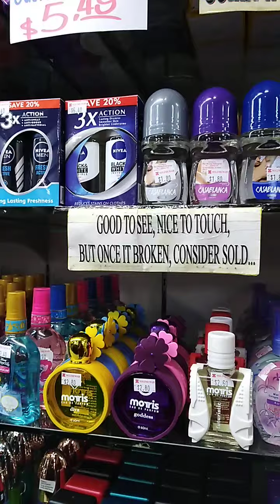How to save money for today?there are so many discounted /on sale items.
Gala gala tayo social distancing lang po... After 3 months no offday😅